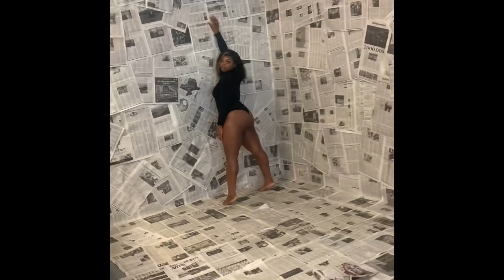BTS OF THE PHOTOSHOOT I MET THE REST OF THE MODELS 😱